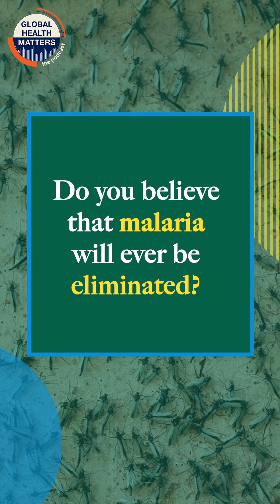Corine Karema weighs in on whether malaria can ever be fully eradicated as a disease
According to WHO, malaria is responsible for 608 000 deaths annually. We discussed with @ckarema on the GlobalHealthMatters podcast the possibility of completely eradicating malaria.